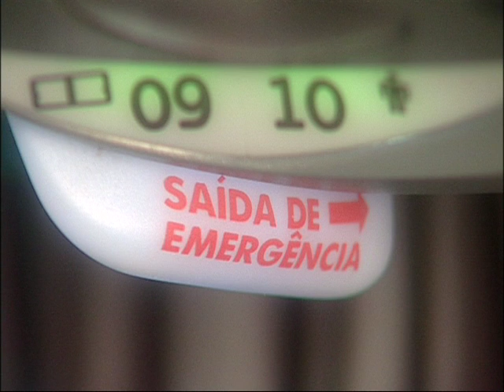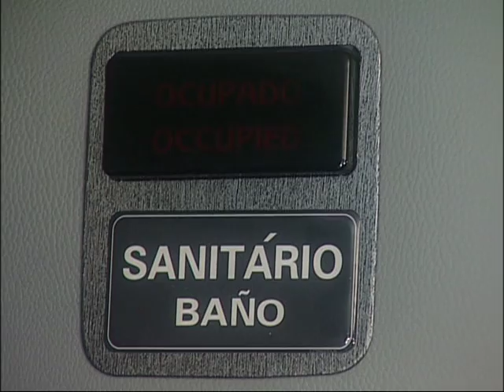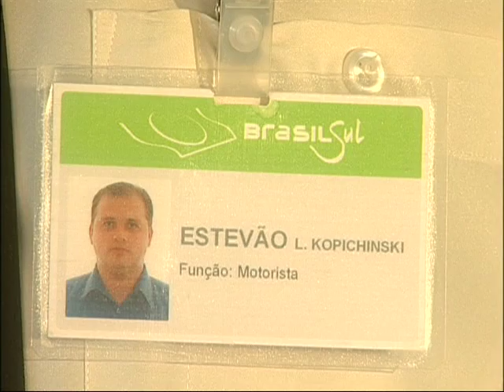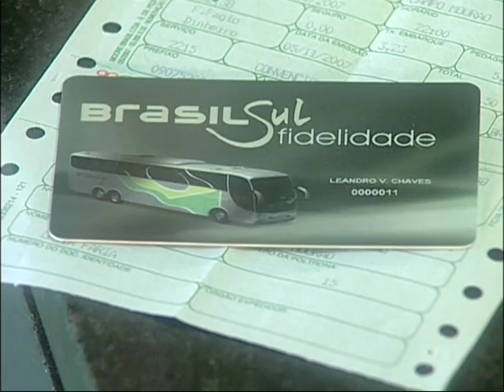Brasil Sul Linhas Rodoviárias